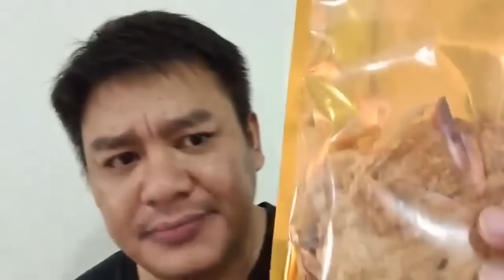เสียสละได้มั้ย พิธา ฟังแล้ว มีสะดุ้ง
เสียสละได้มั้ย พิธา
ฟังแล้ว มีสะดุ้ง